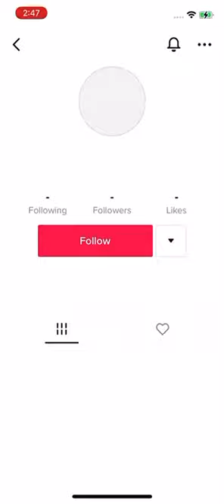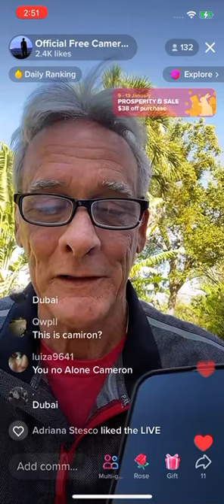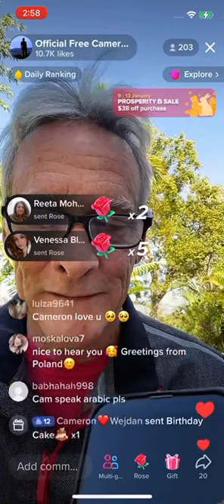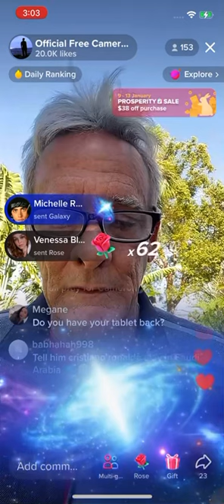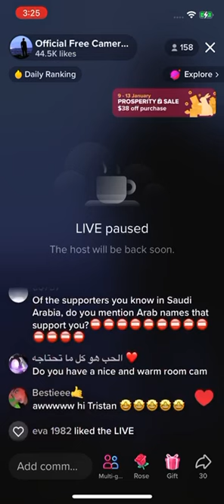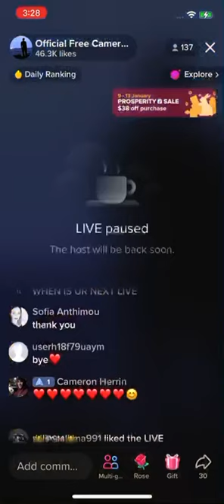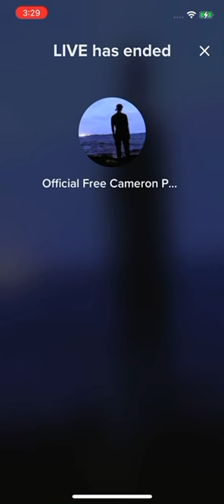Cameron Herrin Live 01/2023